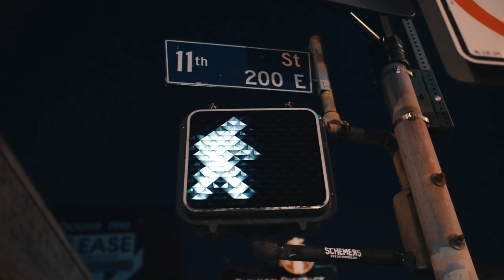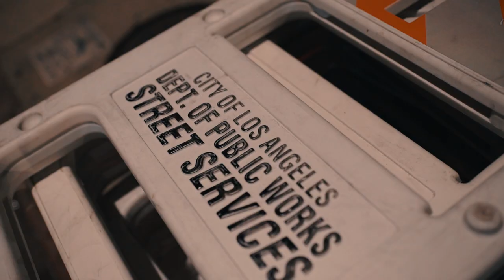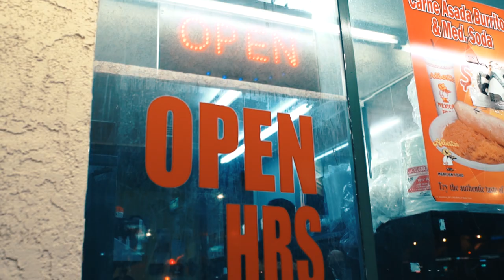Nine 5 - Like This (Feat. Kable The Don) Prod. By Illusive Beats |Shot By @Californiafrank